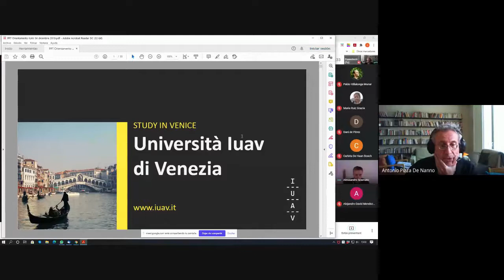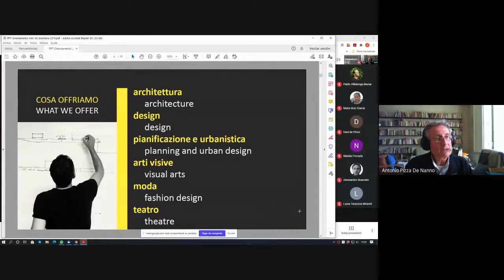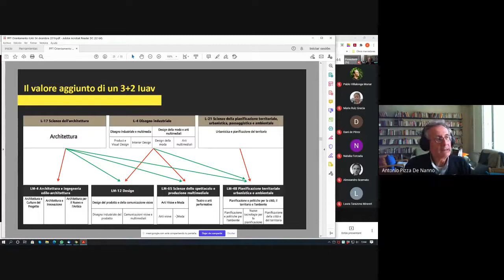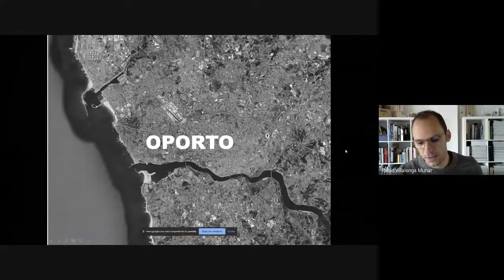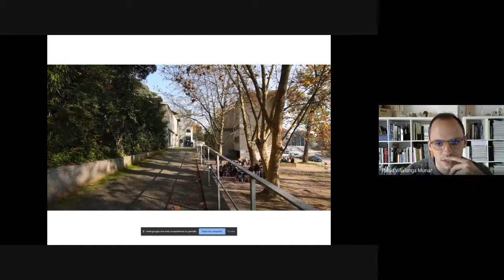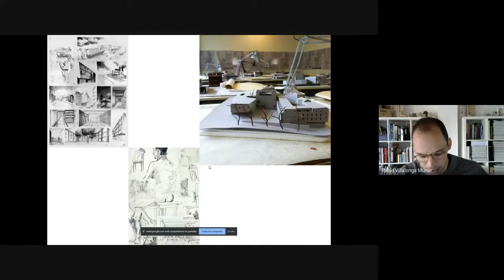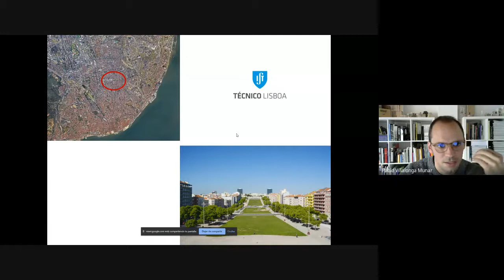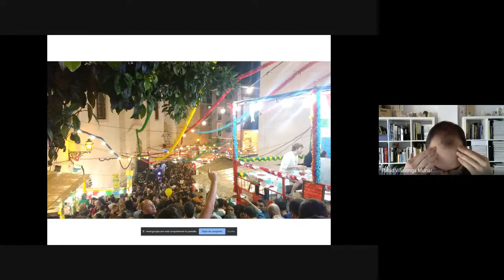MOBILITAT ETSAB escoles Itàlia + Portugal (2021-02-23)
SESSIONS INFORMATIVES ESCOLES MOBILITAT ETSAB. Presentació a càrrec de Antonio Pizza, Alessandro Scarnato, Marta Llorente, Ferran Sagarra i Pau Villalonga de les escoles:
Università IUAV di Venezia (Venezia, ITÀLIA)
Università degli Studi di Ferrara - Facoltà di Architettura (Ferrara, ITÀLIA)
Università degli Studi di Firenze -  Facoltà di Architettura (Firenze, ITÀLIA)
Università degli Studi di Palermo - Scuola Politecnica- Architettura (Palermo, ITÀLIA)
Politecnico di Torino - Collegio di Architettura (Torino, ITÀLIA)
Sapienza Università di Roma - Facoltà di Architettura (Roma, ITÀLIA)
Università degli Studi di Roma Tre - Facoltà di Architettura (Roma, ITÀLIA)
Politecnico di Milano - Scuola di Architettura (Milano, ITÀLIA)
Universidade de Lisboa - Instituto Superior Técnico/Faculdade de Arquitectura (Lisboa, PORTUGAL)
Universidade do Porto - Faculdade Arquitectura (Porto, PORTUGAL)